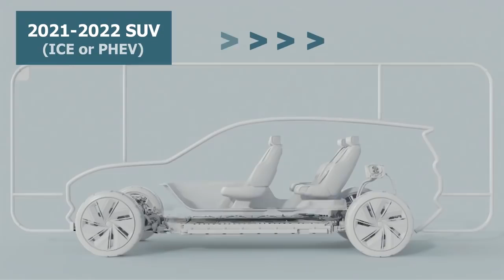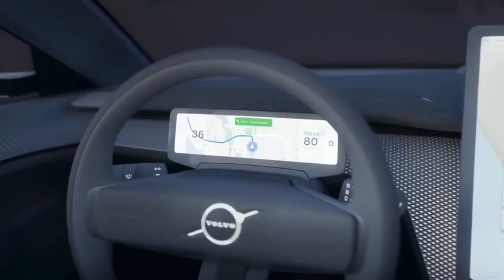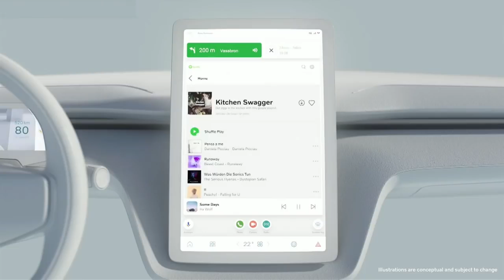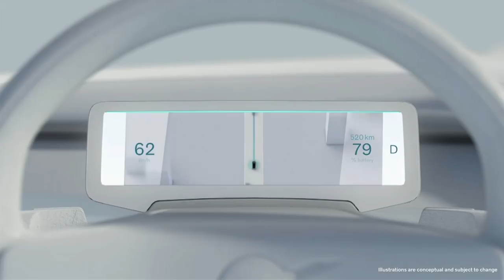2023 Volvo XC90 Electric Successor Next Large EV SUV Vision from 2022 Volvo Recharge Concept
New All-Electric Volvo XC90 Recharge 2022 or 2023 model year besides redesign could take a lot from Volvo Recharge SUV Concept. Let's review the new vision of Volvo future electric cars.

For Volvo Cars, electrification is more than simply a shift in powertrains. It represents a new paradigm in car design and the Volvo Concept Recharge is a manifesto for the next generation of all-electric Volvos.

Volvo’s first generation of electric cars shares a floor with combustion engine-powered cars, which requires a balance in proportions and space to be able to accommodate both a battery pack and an internal combustion engine.

By removing the engine and replacing it with a full battery pack under the flat floor, the designers have extended the wheelbase and the wheel size of the car. The result is shorter overhangs, as well as a lot more interior space including a large storage area between the front seats.

The traditional grille has been replaced with a shield-like structure, supported by a new interpretation of Volvo Cars’ Thor’s Hammer headlight design. These include the latest HD technology-enabled pure graphic which open at night to reveal the main lamp units.

Finally, the Concept Recharge also reflects Volvo Cars’ safety ambitions in coming years. A LiDAR sensor, built by technology company Luminar and a critical part of Volvo Cars’ plan for forthcoming safe autonomous drive technology, is placed in an optimal position on the roof to collect data on the environment around the car.